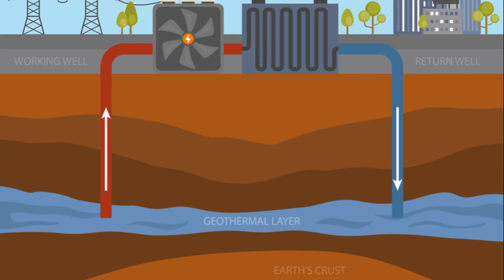Harnessing the Future: Renewable Energy Sources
In this video, we dive into the fascinating world of renewable energy resources and bring you the most up-to-date information on their status across the globe. Join us as we explore the latest advancements, trends, and challenges in the ever-evolving renewable energy sector. From solar and wind to hydro and geothermal power, we analyze the potential impact of these resources on our planet. Don't miss out on this eye-opening video that sheds light on the future of energy production.

Here are some key renewable energy sources:

Photovoltaic Solar Power: Solar panels convert sunlight directly into electricity using semiconductor materials.
Solar Thermal Power: Concentrated solar power systems use mirrors or lenses to focus sunlight and generate steam, which drives turbines to produce electricity.

Wind turbines convert the kinetic energy of the wind into mechanical energy, which is then converted into electricity. Onshore and offshore wind farms are common installations.

Hydropower harnesses the energy of flowing water to generate electricity. This can be achieved through dams, run-of-river systems, or tidal and wave energy.

Geothermal power plants use heat from the Earth's interior to produce steam and drive turbines, generating electricity. Geothermal heat pumps are also used for heating and cooling buildings.

Biomass refers to organic materials, such as wood, agricultural crops, and waste, that can be burned or converted into biofuels to produce heat or electricity.

Tidal power involves capturing the energy of tidal movements, while wave energy captures the energy from ocean surface waves. Both can be converted into electricity.

The advantages of renewable energy sources include their low environmental impact, reduced greenhouse gas emissions, and the potential for long-term sustainability. However, challenges such as intermittency (in the case of solar and wind), energy storage, and infrastructure development need to be addressed for widespread adoption.